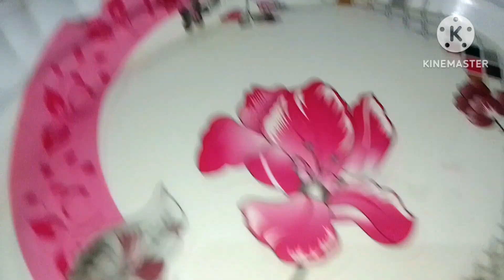कच्चे आलू और गेहूं के आटे का कम तेल में बना चटपटा और कुरकुरा नाश्ता | Gehun Ke Aate Ka Nashta